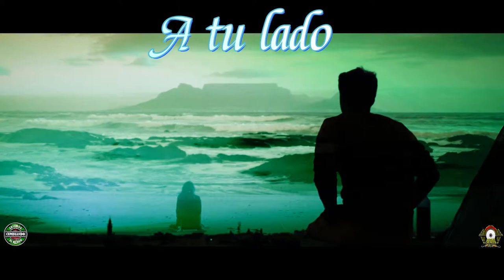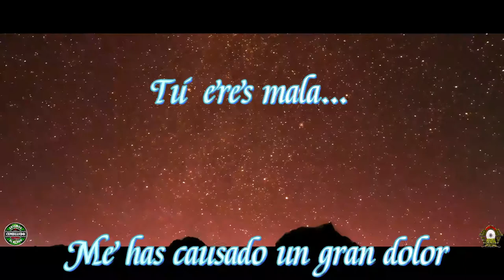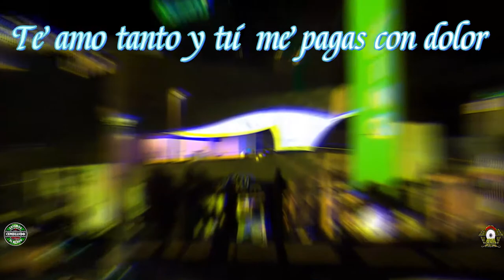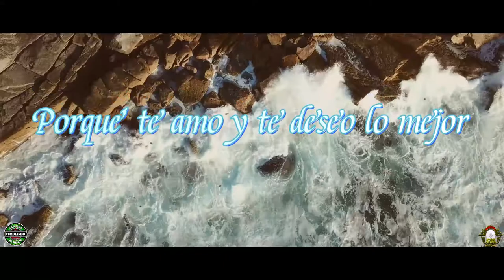TRAICIONERA VIDEO LYRICS JOSE LUIS CALDERON RIŃON Y SU GRUPO MELAO CUMBIA PERUANA